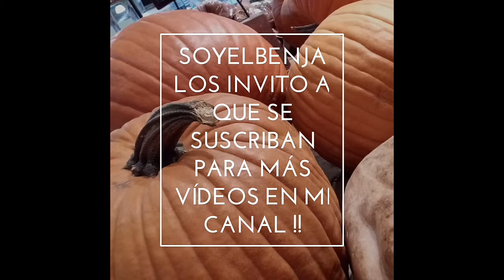Ideas para vídeos de HALLOWEEN ??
Y así puedan estar recibiendo nuevos vídeos de todo tipo y no olviden darle LIKE si les gusto y si no también denle no  hay pedo y prendan la campanita para que les llegue la notificación de nuevo vídeo peace saludos y muchas gracias por el apoyo !!!